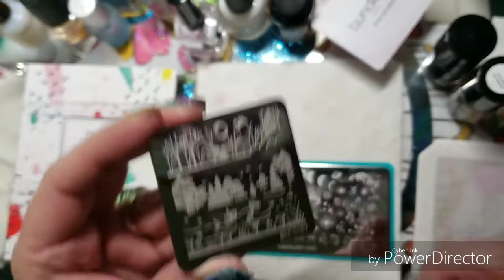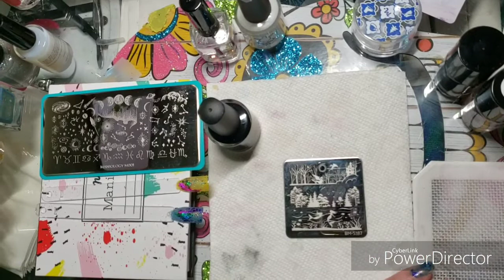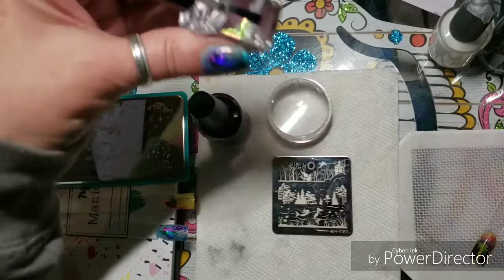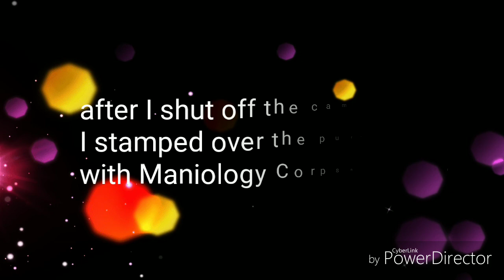Collaboration with Moon Baby Nails ~ Aurora Borealis Image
I'll put these in later, I'm not feeling well